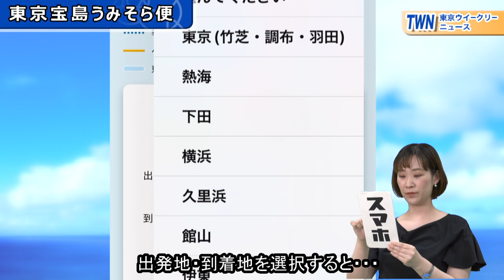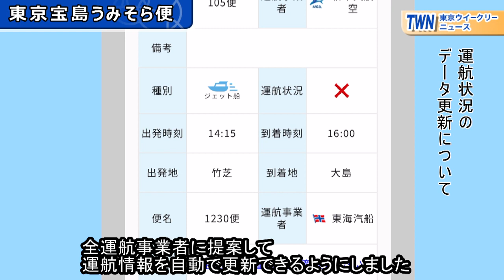東京宝島うみそら便（令和5年6月30日 東京ウィークリーニュース No.87）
「東京ウィークリーニュース」に職員キャスターが登場！

都職員の中から選ばれた「職員キャスター」が毎週金曜日、都政情報をわかりやすくお伝えします！

》今回の内容
　「東京宝島うみそら便」

東京の離島、伊豆・小笠原諸島にはどう行くの？
「東京宝島うみそら便」では、目的地までの最短経路や運行情報を確認できます！